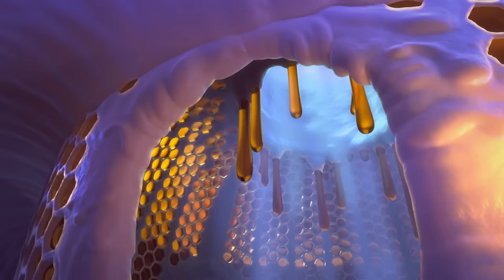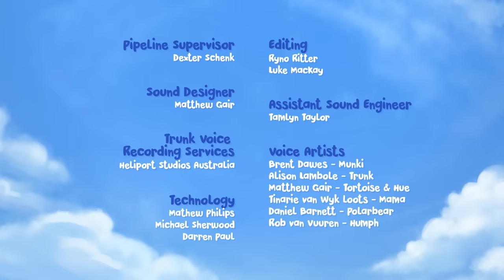Animal Friends – Munki and Trunk Thematic Compilation #25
Want to watch Jungle Beat The Movie? Click here to find it in your country!

It's not just big animals who are in the jungle! Have you met Ray the firefly, Buzby the bee, Ribbert the frog and Max the tortoise?

Welcome to the Official Jungle Beat Channel, the home of all things Jungle Beat on YouTube!